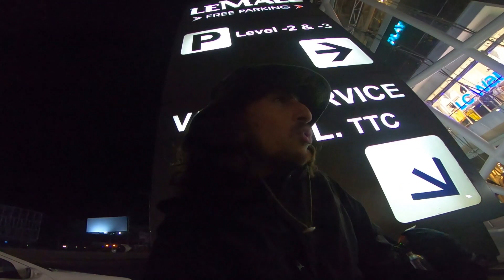تحدي انام ليلة فوق الرافعة - !!HAMMOCK on CRANE